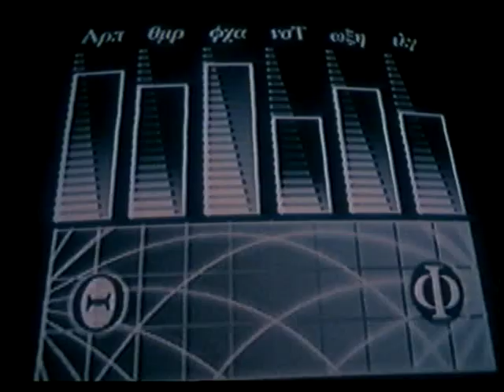7 Vidas | Sete Vidas (1997) Dublado - VHS-Rip - C. Thomas Howell - RARÍSSIMO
"Há um mundo paralelo ao nosso onde a vida e a morte podem ser controladas... Numa das tentativas de ultrapassar a tênue linha que separa os dois mundos, o inesperado acontece. Agora, apenas uma pessoa pode ligar novamente a linha rompida entre esses mundos."

7 Vidas (1997)
Sete Vidas (1997)
(Last Lives)